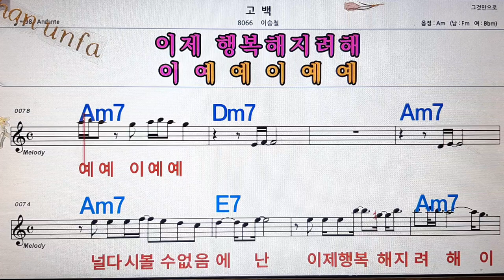고백/이승철💋노래방, 통기타 , 코드 큰악보, 가라오케, 반주💖Karaoke, Sheet Music, Chord, MR